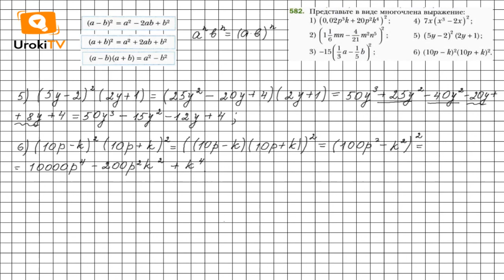Задание №582 (5-6) - ГДЗ по алгебре 7 класс (Мерзляк А.Г.)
Чтобы выполнить задание № 582, в котором требуется представить в виде многочлена выражение, нужно знать материал 2 параграфа 16 главы, расположенный на страницах 102-103. А также вспомнить материал, расположенный на страницах 132-133 (итоги 2 параграфа).